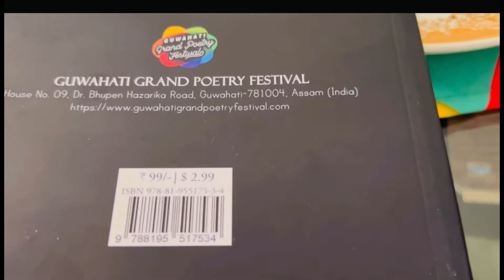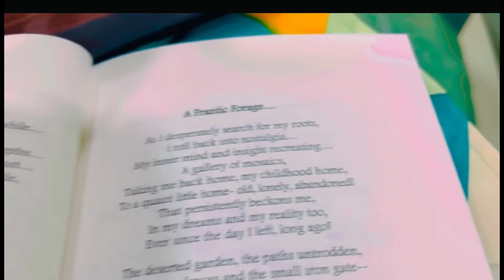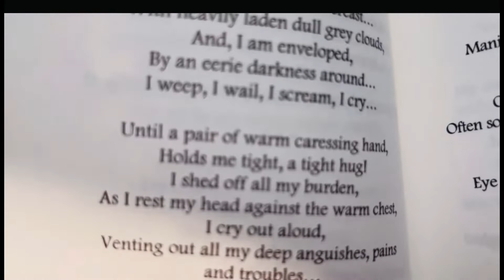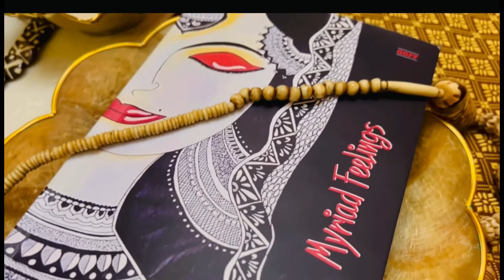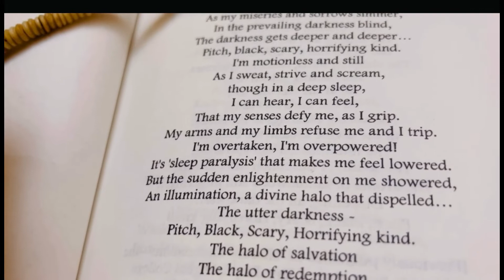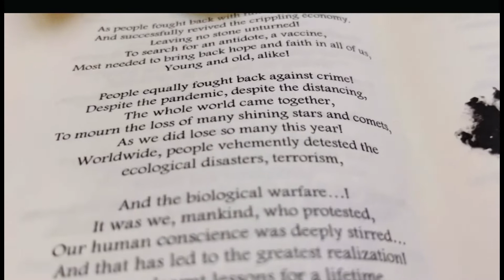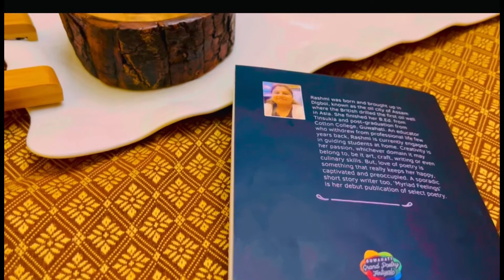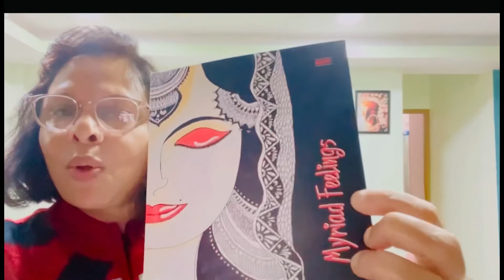Review of Myriad Feelings | by Rashmi Sarkar | Book of Poems